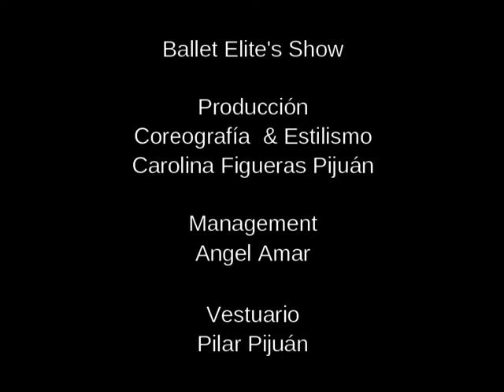MAH NA MAH NA-MÀGIC ANDREU-TV DANCE SHOW-CAROLINA FIGUERAS PIJUAN-AIXÒ ÉS MASSA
55 programas temátics Ballet Elite's Show de Carol & Angel Amar al programa de TV3 de Màgic Andreu 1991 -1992